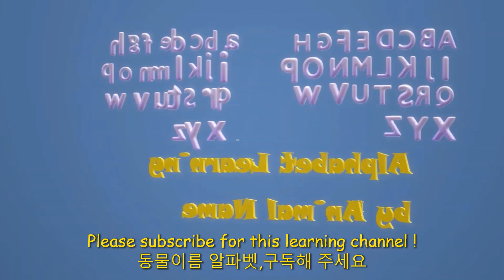동물이름 ABC 영어 알파벳 동물이름으로 배우기 Animal Alphabet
Animal names by Alphabet, Learn Alphabet with Animal names
ABC 대문자, 소문자,ABC 동물 이름
쉽게 따라하며 배울 수 있는 교육용 교재